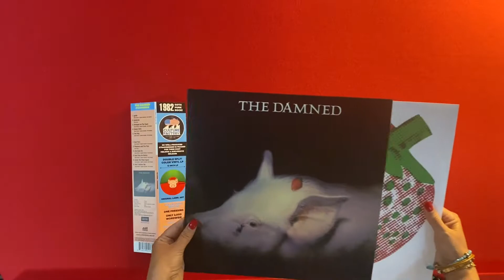The Damned - Strawberries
THE DAMNED AT THEIR MOST MELODIC AND SUBVERSIVE

'Strawberries' is the fifth album by punk rock band the Damned.
Formed in London, by Dave Vanian, Brian James, Rat Scabies & Captain Sensible (Famous thanks to his Smash Hit “Wot”).

The album contains 2 singles: “Dozen Girls” & “Generals”… and is reissued
for the very first time in double split color vinyl.

Strictly Limited Edition: 1,000 Copies Worldwide.